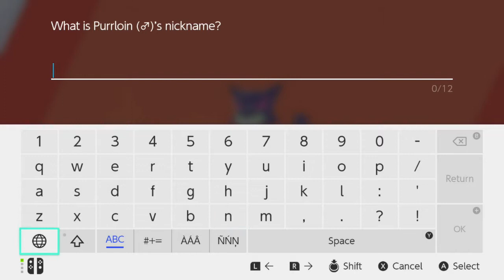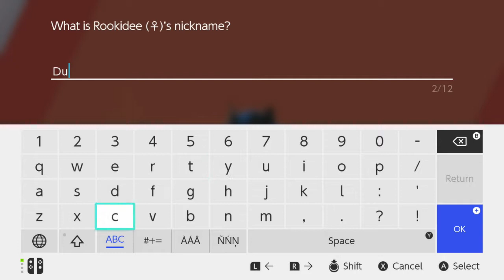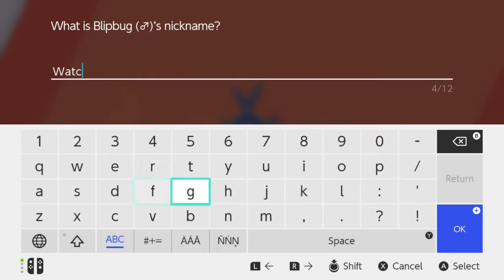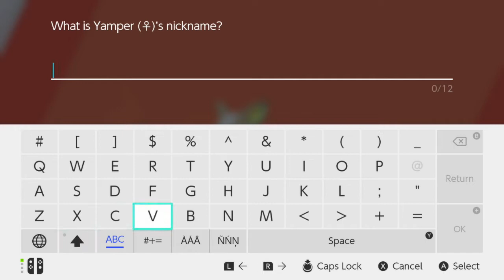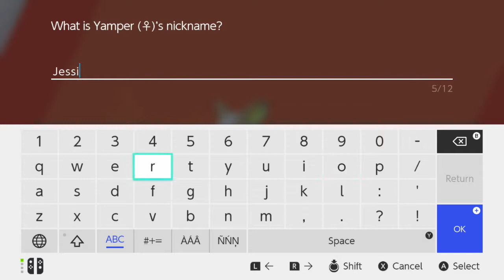Pokemon Sword Let's Play Part 2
Part 2 of Pokémon Sword

QOD: Who is your favorite anime character?